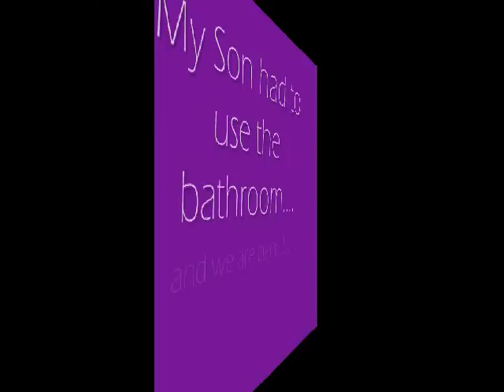I'm late!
Sort of...
You guys have been talking about this product for months now... and like I say in the video I did try it before.. without loving it soo much.. now I do!

~Jeslyn